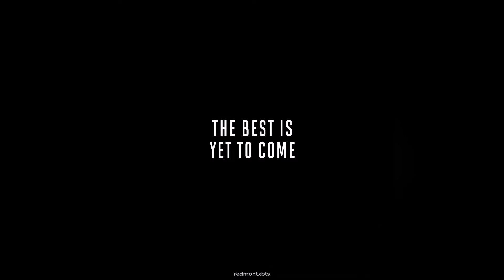BTS PROOF Comeback | ARMY Goals 👆🏻💜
HUGE THANKS to @redmontxbts for this super amazing video! Go visit this ARMY's YouTube channel for more awesome videos like this!